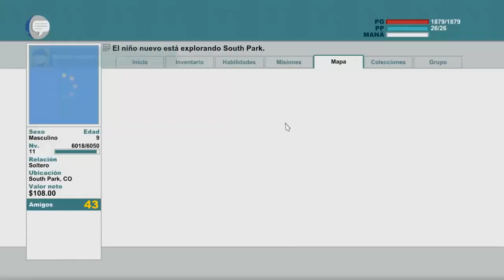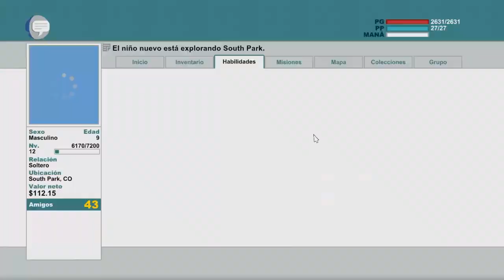SOUTH PARK: LA VARA DE LA VERDAD || LA CLÍNICA ABORTISTA - Parte 19 (Gameplay Latino HD)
Un vídeo mas de South Park: La Vara de la Verdad, esta vez, les traigo la diecinueveava parte de esta aventura, pues una condición de las chicas es atrapar a una de sus amigas para ver quien dio chismes acerca de que una entro a la clínica abortista por infidelidad, y lo que se nos pone en el camino es algo muy raro, espero les guste el vídeo...

Ignora esto solo son tags 😉

South Park Anime Juegos Pelea 2019 Skullgirls Feliz Año Nuevo 2019 Call of Duty World At War ZULA Slyden LeoNeo RendaK Marobaro Relyk Mazo Pesadilla Anime hentai jrock jpop kpop k-rock Marvel Studios Avengers Payasos Terrorificos Payaso Eso STEAM Free to Play Garrys Mod RendaK Zula RendaK Slyden ItzMalendario YoSoyPabloYT Rangelitro Mercury Esports ZULA Oyun Golf It Counter Strike GO Zombies Mes de terror horror zombies fantasmas peliculas malditas mazos de oro mazos de plata mazos de bronce axesocash halo 5 guardians guardianes 4 3 2 combat evolved anniversary odst reach campaña master chief cortana completa cinematicas pelicula completa mision 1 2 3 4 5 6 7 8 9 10 gears of war 1 2 3 4 judgment testimonio bair cole marcus sofia dom paduk xbox one project scorpio xbox one s 360 microsoft forza horizon gaming gameplay walkthrough sin comentario comentarios no comments no commentary 343 guilty spark bungie call of duty modern warfare infinite warfare ghosts advance warfare black ops mission missions cod mortal kombat x komplete edition machinima crysis 1 2 3 warhead game capture hd ii 2 capturadora avermedia multiplayer operation7 op7 top 10 latino online multijugador playstation ps3 ps4 ps2 ps1 psx nintendo switch wii wiiu wii u zula top 10 operation7 operacion7 operacion 7 latino softnyx axeso5 cash loterias migrar cuenta trolleo last vengeance troll explorando zula pizza pizza pizza 1 millon de suscriptores porno hentai xxx warface call of duty zombies SLENDER MAN 2018 Trailer Oficial SLENDER MAN 2018 Trailer Oficial SLENDER MAN 2018 Trailer Oficial SLENDER MAN 2018 Trailer Oficial